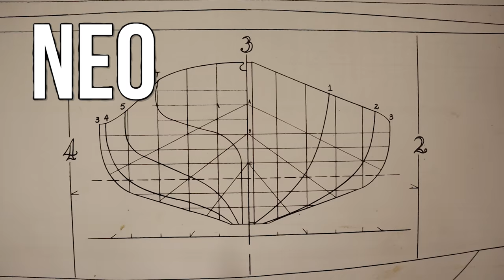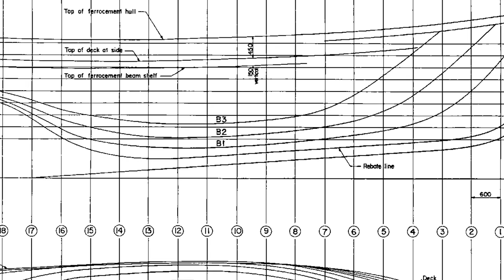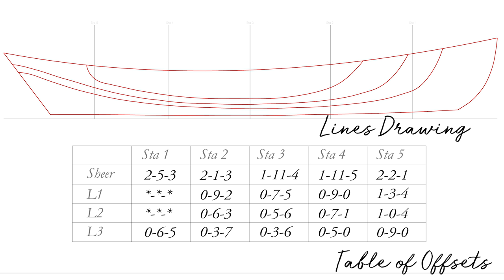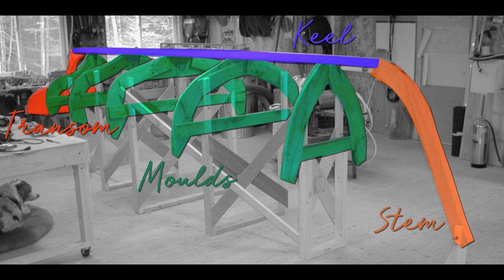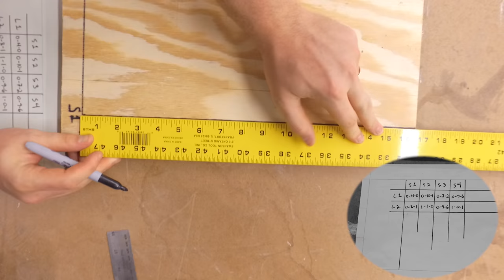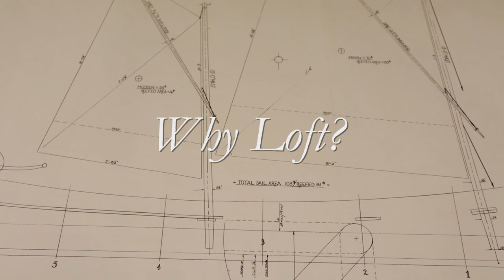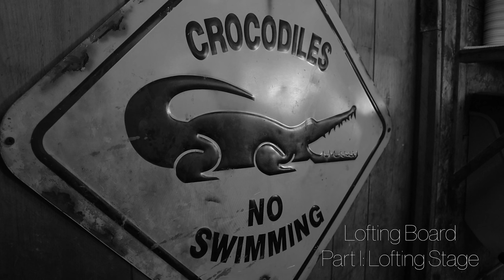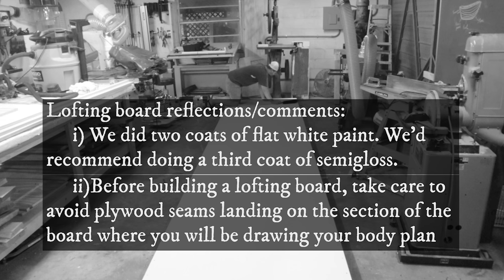Episode 2 - Lofting 101 + We Build a Lofting Stage (Boat Plans and Lofting)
In this episode, we give a broad introduction to the theory and practice of lofting a boat. We explain what lofting is and why it is useful. We also show how we built our lofting stage and give some helpful tips on how to level and flatten the stage.